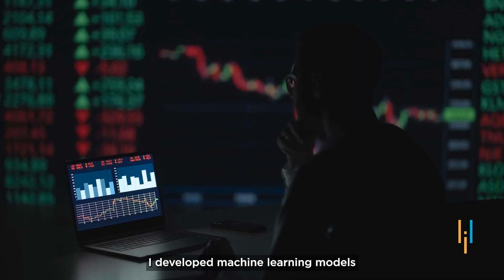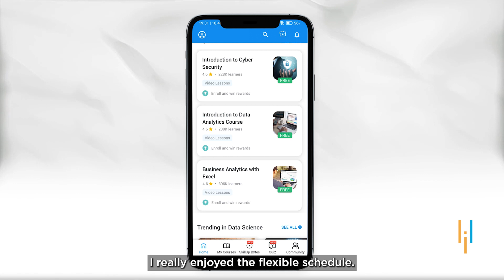Simplilearn Reviews | Learning the in & outs of Artificial Intelligence | Tony’s Journey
🔥IITK - Professional Certificate Course in Generative AI and Machine Learning (India Only)
🔥️🔥 Professional Certificate in AI and Machine Learning, delivered by Simplilearn in collaboration with Purdue University
🔥IITG - Professional Certificate Program in Generative AI and Machine Learning (India Only)
🔥Applied Generative AI Specialization, by Simplilearn in collaboration with Purdue University

Tony Vigna is a DataScience and MachineLearning professional with over thirty years of experience in the field.

He has served as the Head of Technology at GetMedia.Inc and as a System Architect at Warner Bros Television. His portfolio includes reputed companies like Country Wide (as the Vice President of CRM), Agire Mortgage, and PENNYMAC where he served as the Senior VP. Tony has been responsible for implementing and executing Technology, Strategy across organizations.

Tony now runs his own consulting firm where he develops machine learning models and data processes to optimize profitability. He took the AI ML Bootcamp in collaboration with CTME to stay updated and relevant in the ever-changing times.

His learning journey was seamless and he feels enriched and well-prepared to take on new tasks in his role as a senior consultant. The flexibility of classes and the Industry Experts as faculty was an added bonus. His overall experience with Simplilearn was great.

✅ About AI and Machine Learning Bootcamp (US Only)

The AI and Machine Learning Bootcamp combine CTME's academic prowess with IBM's industrial ability to help you accelerate your data science career. Statistics, Python, Machine Learning, Deep Learning, Natural Language Processing, and Supervised Learning are all included in this AI and Machine Learning Bootcamp.

✅ Key Features

- Exclusive visit to ’s Robotics Lab
- Earn up to 22 CEUs from CTME
- Earn a bootcamp certificate from CTME
- 25+ hands-on projects across industry verticals with integrated labs

✅ Skills Covered

- Statistics
- Python
- Supervised Learning
- Unsupervised Learning
- Recommendation Systems
- NLP
- Neural Networks
- GANs
- Deep Learning
- Reinforcement Learning
- Speech Recognition
- Ensemble Learning
- Computer Vision

✅ Eligibility Criteria

Candidates applying for AI and ML Bootcamp should have the following qualifications:
- At least 18 years and have a High School Diploma or equivalent.
- Prior knowledge or experience in programming and mathematics
- Preferably 2+ years of formal work experience